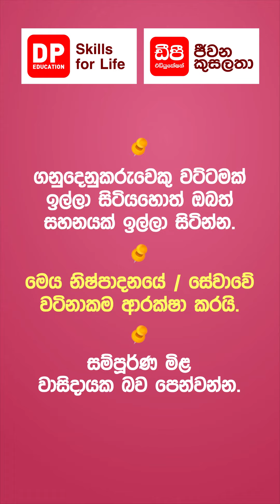සහනයක් ලබාදෙන්න | විකුණුම් නිපුණතා | Sales Skills | 03